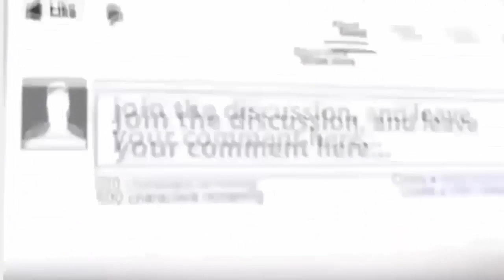Defence News _ Amazing !! Italy Is Prepping Its Aircraft Carrier to Handle Stealth Fighters